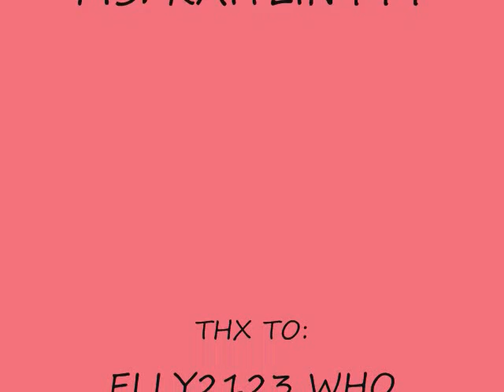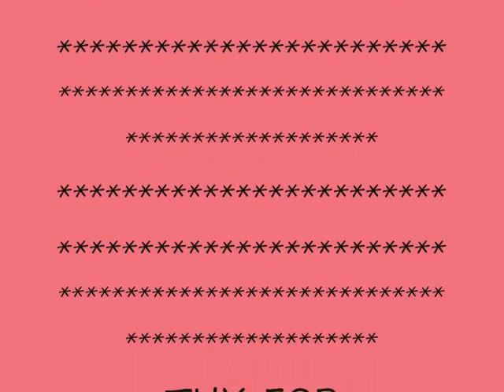Kaitlin's day at the Carnival part 3 FINAL PART!-Club Penguin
yeah... its the final part! comment rate & we sub4sub!